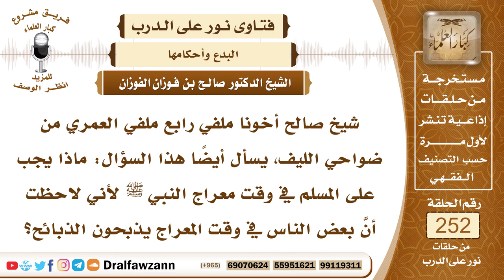4320- بدعية الذبح احتفالًا بالإسراء والمعراج - الشيخ صالح الفوزان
السؤال: رسالة وصلت إلى البرنامج من المستمع إبراهيم بن عبد العزيز أبو حامد من الرياض حي السويدي يسأل جمعًا من الأسئلة، في أحدها يقول: ما صحة هذا الحديث {اطلبوا العلم من المهد إلى اللحد}؟
السيرة الذاتية :
للاشتراك في قناة الشيخ صالح الفوزان
لمشاهدة حلقات فتاوى على الهواء كاملة

للاستفسار والإقتراحات والدعم
رئيس الفريق
لمشروع كبار العلماء